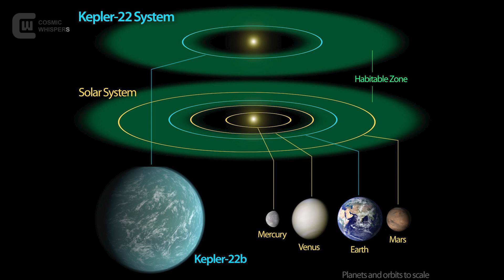Kepler-22b: You Have 59 Seconds to Survive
Orbiting a Sun-like star 635 light-years away, Kepler-22b has long been seen as a potential twin of our home planet. It lies in the habitable zone. It might have water. It might have warmth.
But could it also be a trap?
In this cinematic science documentary, we explore what we know and what we don’t know about Kepler-22b. From its tidal locking and alien oceans to extreme gravity and the possibility of life, we explore the beauty, danger, and mystery of one of the most Earth-like and deceptive exoplanets ever discovered.

✅ Topics Covered:
• 🌍 What is Kepler-22b, and why did scientists once call it Earth's twin?

• 🌒 How tidal locking could divide the planet into eternal daylight and endless night

• 🧬 Could alien life exist on this planet, and what would it look like under such extreme conditions?

• 🐙 What kind of biology could evolve in crushing gravity, toxic oceans, and total darkness?

• 🧠 Why intelligent life might look nothing like us and may never want to be found

• 🚀 What would happen if humans actually landed there? Could we survive even one minute?

• 🔍 Why Kepler-22b might not be an opportunity... but a beautiful, deceptive trap

Credits:
🖼️ Visuals: ESO / NASA / Wikimedia Commons